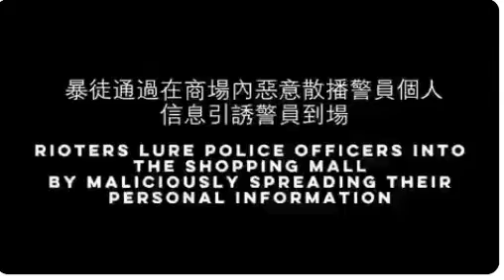HK PROTESTERS ATTACK POLICE & RELEASE THIER PERSONAL INFO